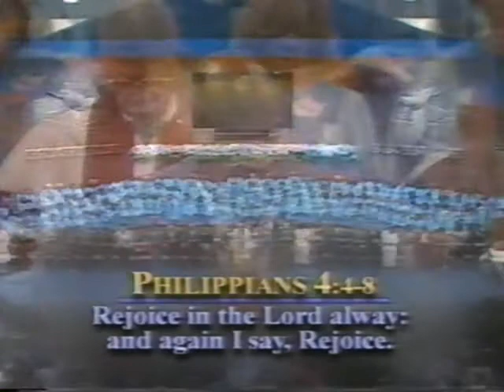Apostolic Church of God(Bishop Brazier)"I've Been Redeemed"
March 19, 2006. The anointed singing of the choir set the stage for Bishop Brazier to inspire the congregation to receive Christ.